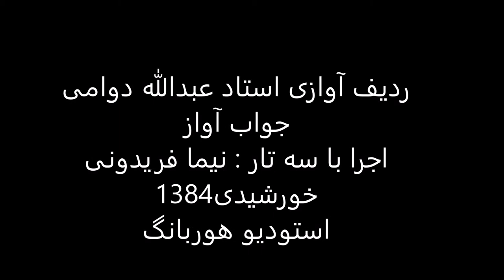جواب آواز استاد عبدالله دوامی سه تار نیما فریدونی 1384 ماهور نصیرخانی